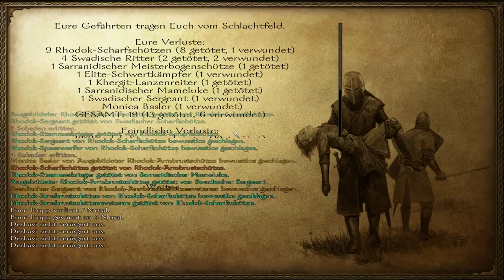Let's Play Mount & Blade Warband Part 47: Das Rhodok vertreiben XXXL! :)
(deutsch) (Story RPG) (tipps)

Bevor wir in M&B2 Bannerlords erneut in den Krieg ziehen können, müssen wir noch den Krieg im ersten beenden... Ein Rollenspiel Let's Play von Drago Basler über eine edle Heldin und Ihr vorhaben, Frieden zu bringen!
Gespielt wird auf Durchschnittlich, zwecks Realismus!

Für mich eines der besten Kriegs Rollenspiele! Es fesselt mich schon seit 2012 wo ich es auch endlich an meinem damaligen PC, endlich zocken konnte! Heute habe ich schon vieles erlebt und möchte es Euch noch einmal in diesem LP zusammenfassen; was den genau so genial darin ist! Mit Rollenspiel und Wünsch dir was!